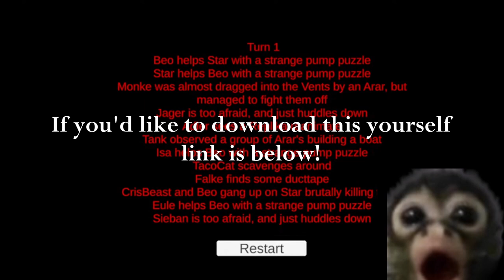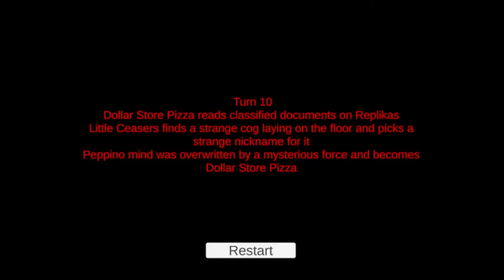The Signalis Hunger Games